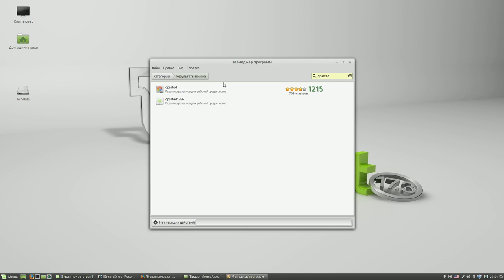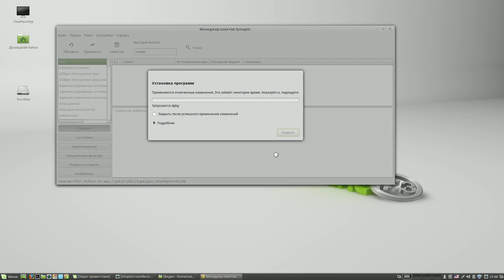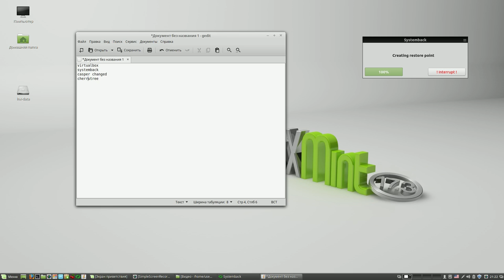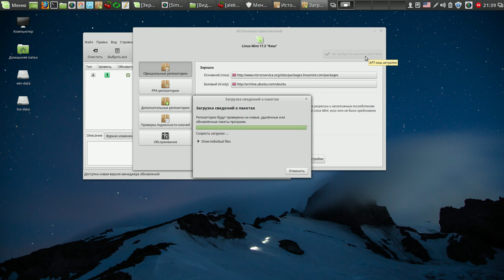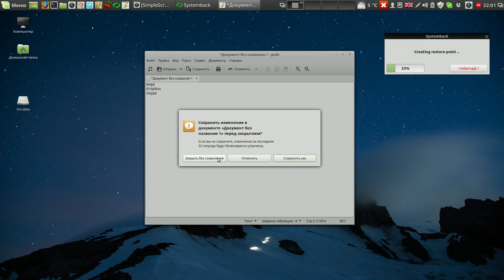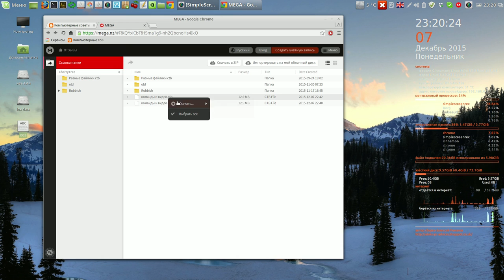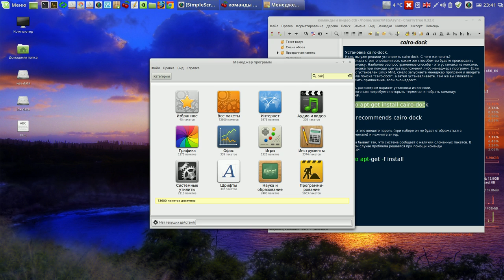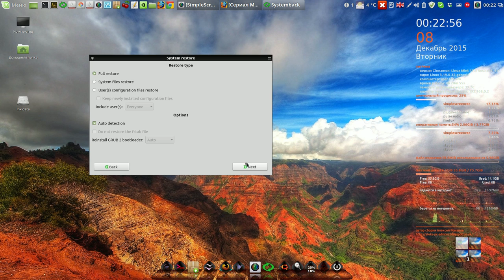2. Linux Mint Cinnamon 17.3 - настройка официальной сборки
Мой сайт 2. Linux Mint Cinnamon 17.3 - настройка официальной сборки